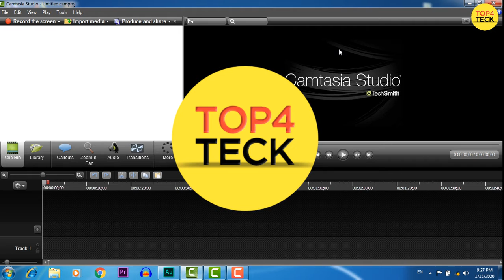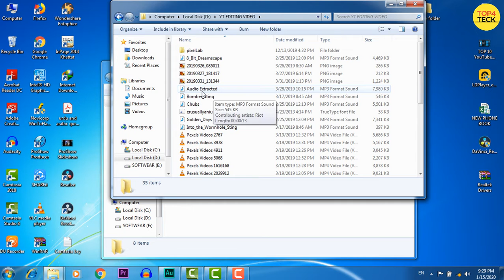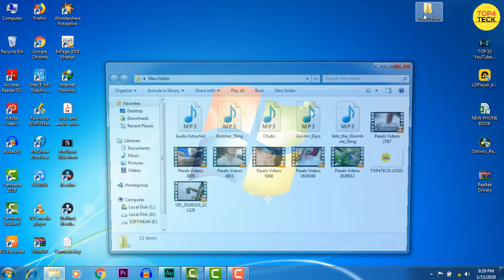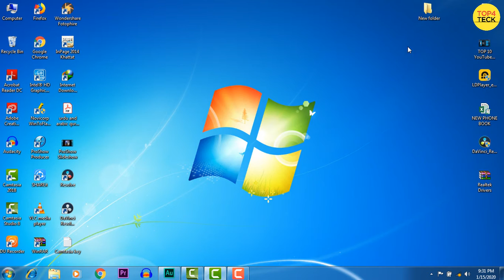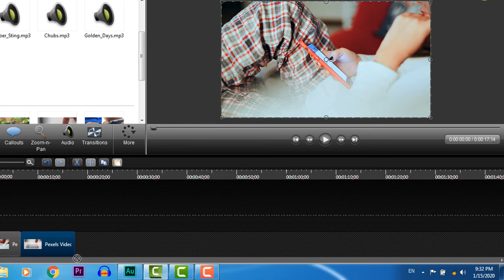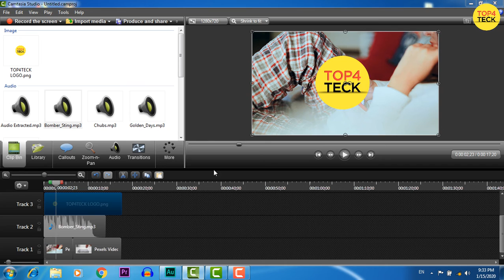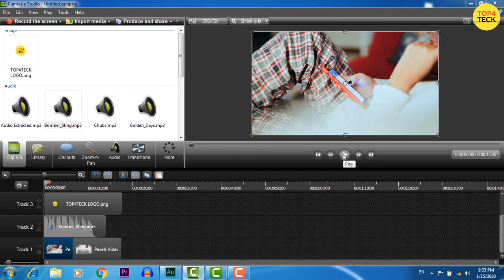How to import media in Camtasia Studio / 3 Eazy Way To Import Audio / Video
Asakamo alakum friends is video main main app logo say bat raroun ga ky app kis thera say

Youtube earning full corse free

More relited video

Google Translate ka istemal kaise kare

Music credits _.